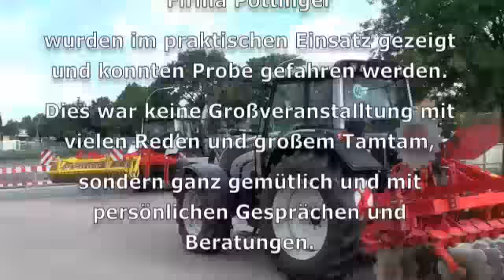Trecker Stoppel Treff in Castrop Rauxel Valtra und Pöttinger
Trecker - Stoppel - Treff
Gelungene Feldvorführung bei Sonnenschein

Kunden der Firma Billmann Landtechnik aus Datteln
sind der Einladung gefolgt und haben die Feldvorführung
am 24. August besucht.
Auf dem Acker des Landwirts
Ulrich Dingebauer Landfleischerei Oststraße 80 in Castrop-Rauxel
waren sie gekommen um zu "Klönen und Fachsimpeln"